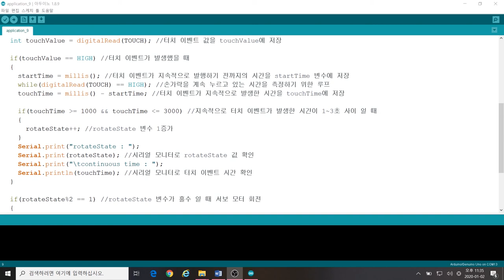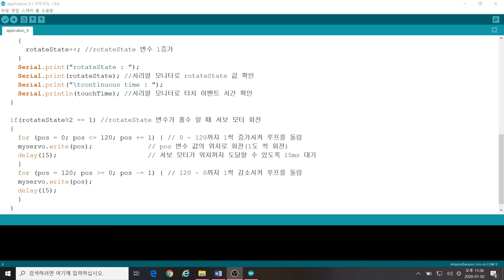[모두의 아두이노 DIY] 9.3 소프트웨어 구현하기